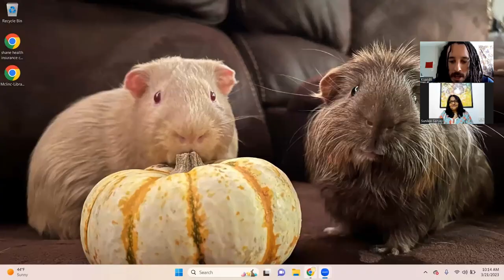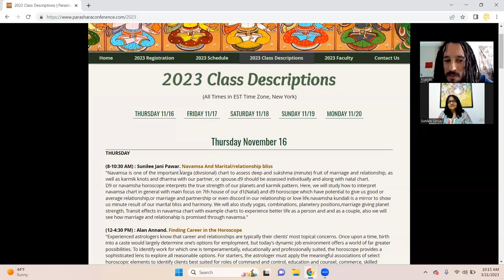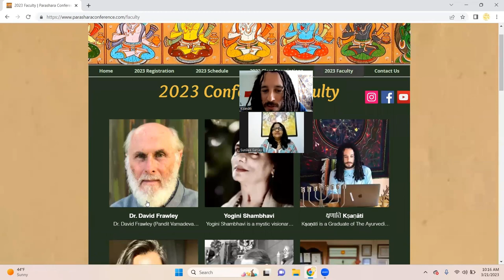Navamsa and relationship bliss lecture preview w/ Sunilee Jani Pawar for 2023 Parashara Conference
This Video Discusses a very exciting lectures that will be shared by Sunilee Jani Pawar during the 2023 Maharishi Parashara Conference. The Conference is Held Virtually From Nov 16-20, 2023!